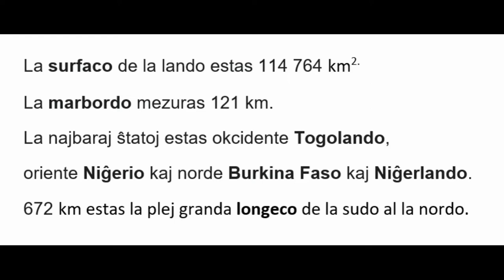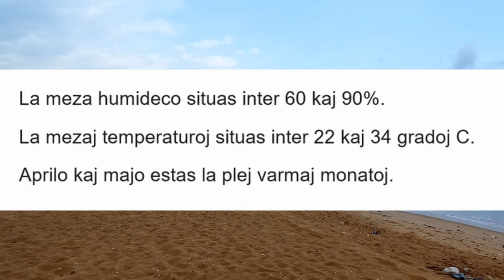NACIA VESPERO BENINO PARTO 1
Video pri Benino - parto 1

Fotoj kaj videoj:
Mireille Grosjean
El la reto: Canva.com kaj Pixabay

Preparis tiun eron Emmanuel Alves

2. Burkinelectric - The Mini Vandals featuring Mamadou Koita and Lasso

Muntado de la video: Aristóphio A. Alves Filho - Brazila sekciestro de ILEI - 2021